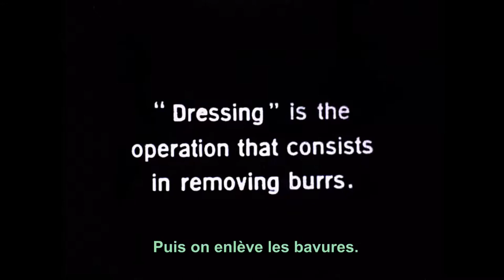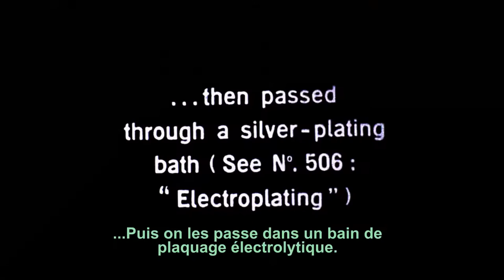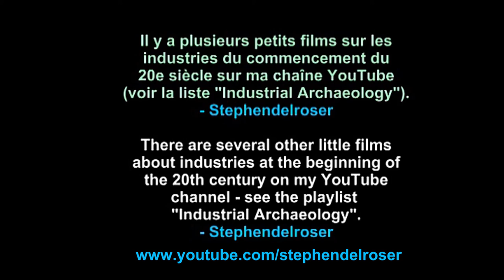Fork and Spoon Manufacturing / La Fabrication des Couverts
The basic process for making silver-plated cutlery is still be basically the same as in this 1920s factory. Manual skill is still essential for the quality of the product. (Compare this with "Making David Mellor Cutlery" \ Le processus de base pour la manufacture des couverts n'a guère changé depuis celui de cette fabrique des années vingt. Dans les deux cas la qualité du produit dépend de celle des ouvriers doués. Faites une comparaison entre ce film et le vidéo "Making David Mellor Cutlery" à